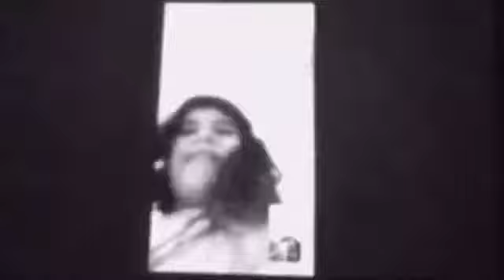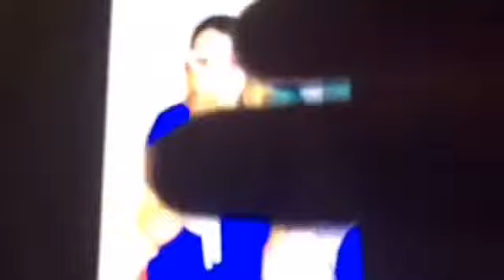✨ 𝐿𝒾𝓂𝓅𝒶𝓃𝒹𝑜+𝒪𝓇𝑔𝒶𝓃𝒾𝓏𝒶𝓃𝒹𝑜 𝓂𝒾𝓃𝒽𝒶 𝓅𝑒𝓃𝓉𝑒𝒶𝒹𝑒𝒾𝓇𝒶